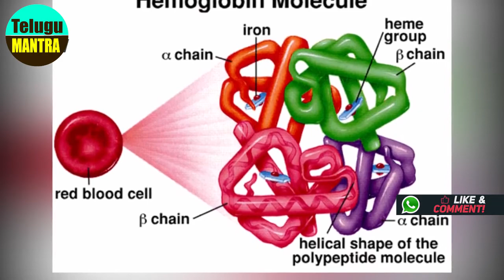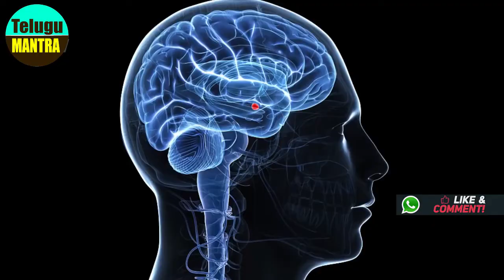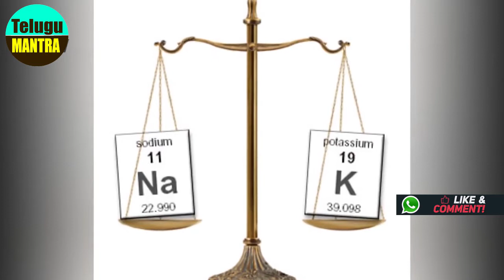బెల్లం తినడం వల్ల కలిగే ప్రయోజనాలు | Amazing Health Benefits Of Jaggery